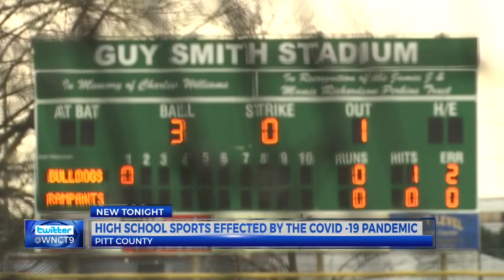NCHSAA Basketball Championships and all interscholastic athletics suspended indefinitely